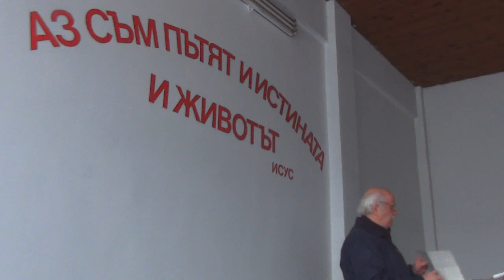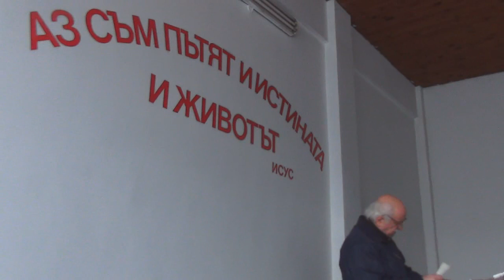2017.02.18: Откровение 10, Евреи 11 (част 3)